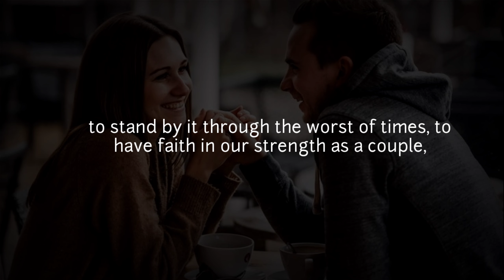I Love You Status😍|🥰Good Night WhatsApp Status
Good status, Romantic status Good night poetry status, Good night status for gf/bf, Good night romantic,  GOOD NIGHT, Good night my baby  status video

and comments down for your requested 📸📸